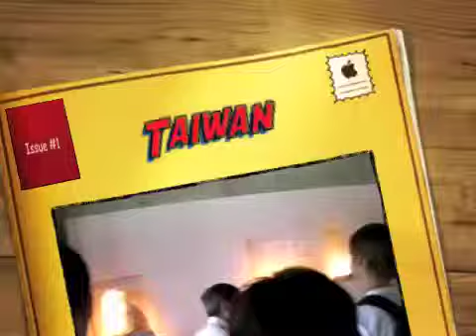Taipei, Taiwan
So in the beginning we are at a Museum Tour.  You can't really hear what the guide is saying but he was HILARIOUS b/c he was so melancholy!  He would literally walk by an old beer barrel and say, "Old Beer Barrel.  Party time."     Then it's a pottery shaped Spongebob rotating.  Then the Memorial  Building (with the fountains) and the Skyskraper, second tallest building in the world.   We were up there and literally it is twice as high as the Empire State Building at least!  Crazy! 2011

Get a FREE Uber ride use code:  k4x8brmbnkzx